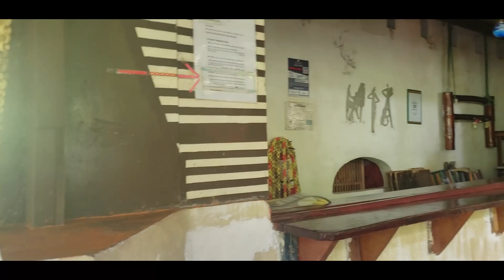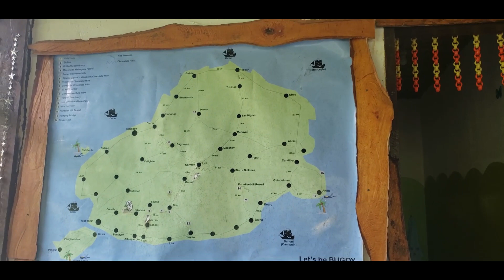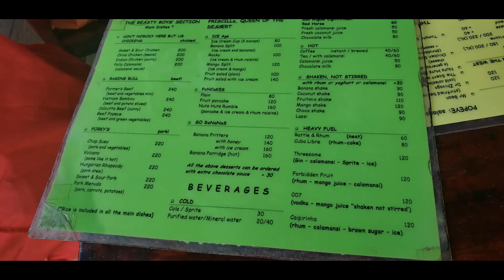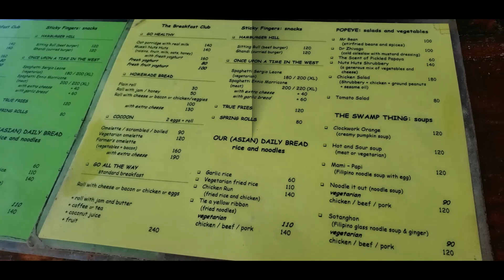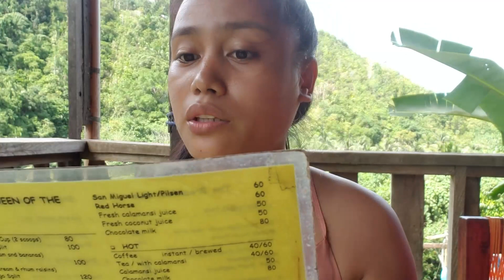LOBOC RIVER FLOATING RESTAURANT IN BOHOL PHILIPPINES || NUTS HUTS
hello !!
        Try to visit guys nuts Huts Our favorite hotel and Restaurant in Loboc Bohol Philippines.
staff were very nice, friendly and helpful, beautiful location, huts and bathrooms were clean, right on the river, and the Food was really good.
Away from the touristy area, would highly recommend.”